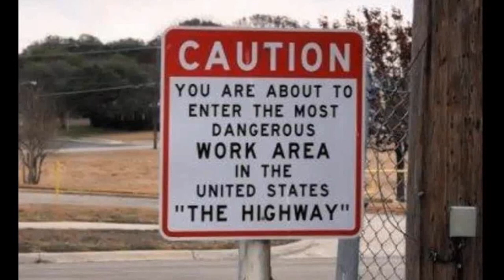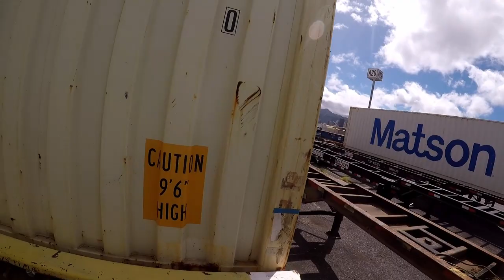Keeping the Coffee Flowing